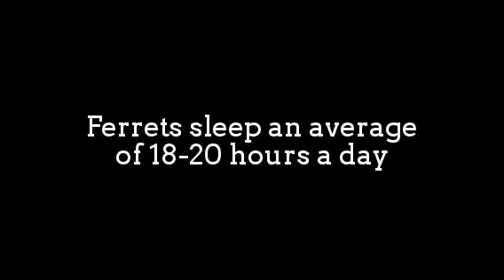Funny Ferret Playing Sand in a Box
Ferret (Mustela putorius furo) is the domesticated form
of the European polecat, a mammal belonging to the
same genus as the weasel, Mustela of the family Mustelidae.

They typically have brown, black, white, or mixed fur.
They have an average length of 51 cm including a 13 cm tail,
weigh about 1.5–4 pounds, have a natural lifespan of 7 to 10 years.

Ferrets are sexually dimorphic predators with males being
substantially larger than females.
Ferrets spend 14–18 hours a day asleep and are most
active around the hours of dawn and dusk.
Most ferrets will live happily in social groups.
A group of ferrets is commonly referred to as a "business".
They are territorial, like to burrow, and prefer to sleep
in an enclosed area.